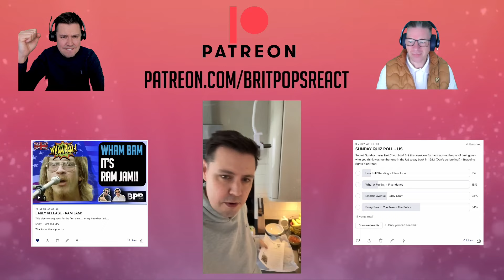BRIT DADS REACT to JINJER FIRST TIME HEARING Wallflower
Hopefully you enjoy our style of reactions, including todays video:BRIT DADS REACT to JINJER FIRST TIME HEARING Wallflower

Barbara  L
Becca
Billy Allen
Brian Struebing
Cheryl
Dale Fling
Dave Mellet
DebbierR
Dee Savage
Edward Hayward
Elmar Winkler
Firefighter Chick
Gamergrann1e
G Bulmer
James Hawkins
Jamie M
Japcar84
Jenni Upcott
Jennifer James (wtfwebgoddess)
Joel Feuchtinger
Jon Jeffrey Olsen
Kari Williams
Kenneth sellers
Laura Sands
Madison G
Mark
Michael Coleman
Peter Richards
Rachel Dacus
Robert crosier
Ron Crans
Ron Lim
Shahzaib Ahmed
Sylvia Wagers
Tom hemmer
Tricia Carr
Troy Ross
Tundiel
William Ang